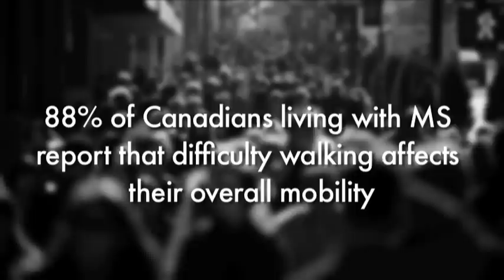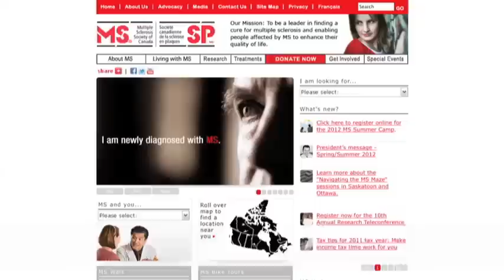MS & Walking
Suffering from multiple sclerosis? Overcome immobility and improve quality of life with new advancements.